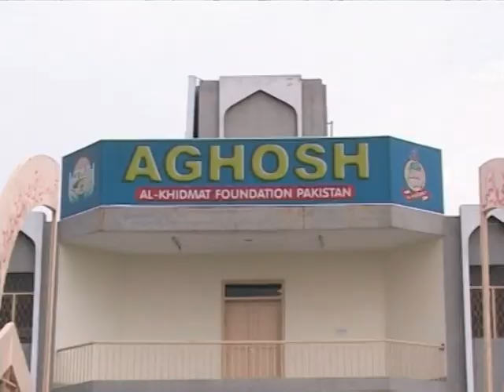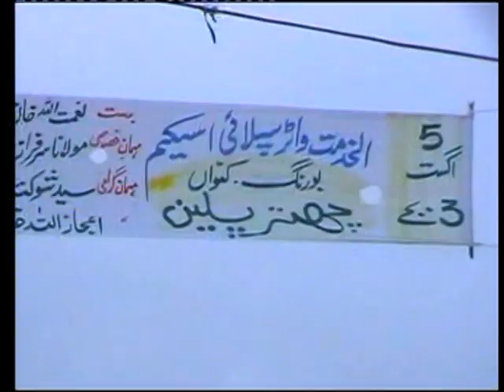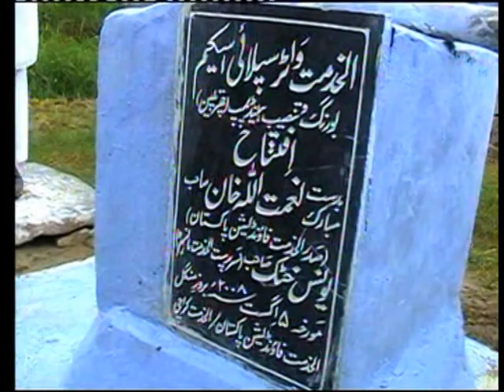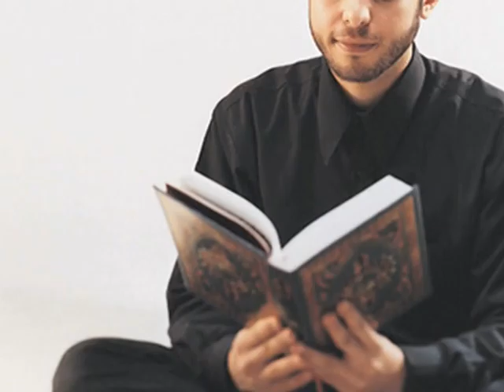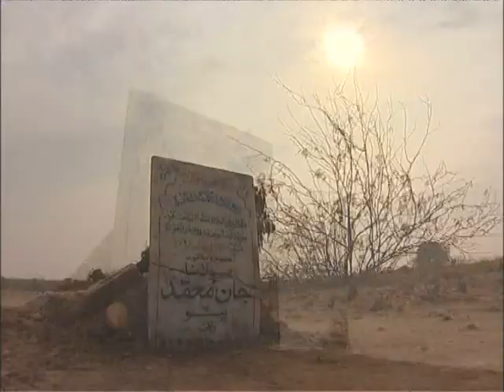UKIM DOCUMENTARY BY AIMS PRODUCTION